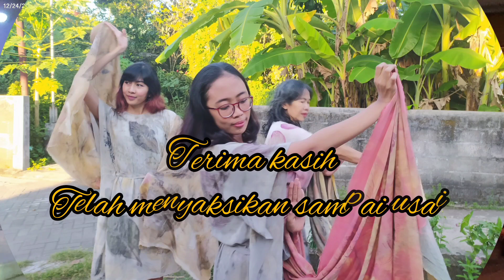Eros Djarot dan Slamet Rahardjo Nyanyi Duet, Trie Utami Nyusul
Seniman-budayawan senior Eros Djarot dan kakaknya , Slamet Rahardjo, menyanyikan lagu 'Senandung Rindu' pada upacara adat Tumbuk Ageng untuk Butet Kartaredjasa, atau delapan windu atau 64 tahun menurut penanggalan Jawa di Padepokan Seni Bagong Kussudiardja, Dusun Kembaran, Tamantirto, Kasihan, Bantul, Daerah Istimewa Yogyakarta, Selasa Legi, 12 Jumadilakir 1957 Jimawal, 26 Desember 2023 (Maaf, pada video tertulis 13 Jumadilakir). Saat lagu belum selesai, Trie Utami menyusul.
Butet lahir di Yogyakarta, Selasa Legi, 21 November 1961 atau 12 Jumadilakir 1893 Jimawal.